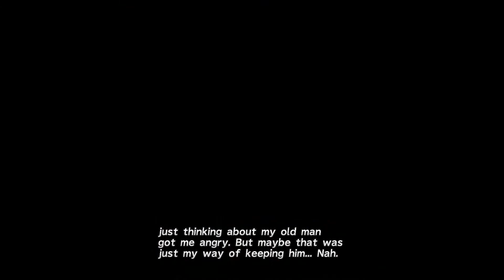Let's Play Final Fantasy X HD - Episode 7 - The Cloisters of Fire